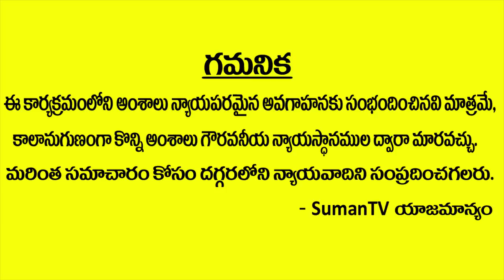How to Fill a Cheque? || Cheque Bounce Case || Advocate Ramya Akula || SumanTV Legal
SumanTV Legal gives free legal advice about the law. Here Lawyers give Free Legal Advice on a Range of Matters to people who need it most.